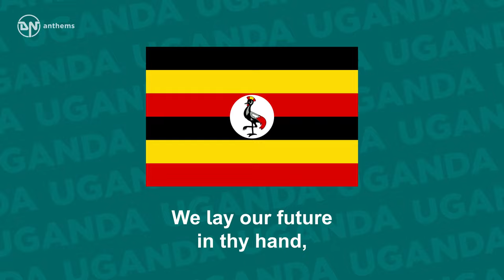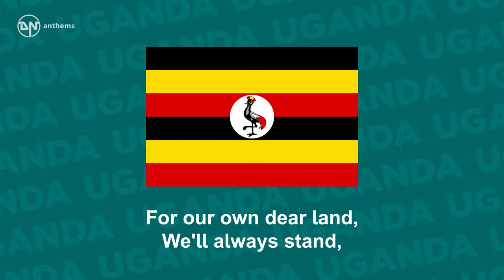National Anthem of Uganda - Oh Uganda, Land of Beauty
The national anthem of the Republic of Uganda.

Lyrics in English:
Oh Uganda!
May God uphold Thee,
We lay our future in thy hand,
United, free,
For liberty,
Together we'll always stand.
Oh Uganda!
The land of Freedom,
Our love and labor we give,
And with neighbours' all,
At our Country's call,
In peace and friendship, we'll live.
Oh Uganda!
The land that Feeds us,
By sun and fertile soil grown,
For our own dear land,
We'll always stand,
The Pearl of Africa's Crown.